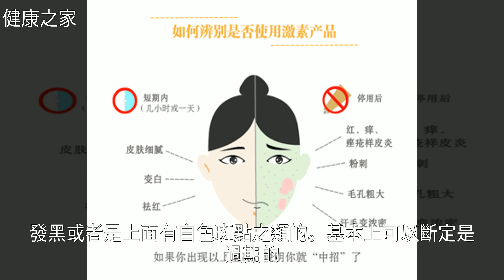使用含有激素的護膚品，會有這3大危害，別再用了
使用含有激素的護膚品，會有這3大危害，別再用了使用含有激素的護膚品，會有這3大危害，別再用了美 容 , 皮 膚 病 , 心 理 健 康 , 痤 瘡 , 健 康